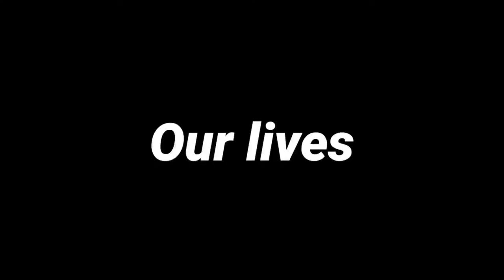Banana flowers।। Recipe chap।। good test recipe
Banana Flower
Recipe
Good best recipe

Our life We live in the village, how we eat and drink, our various religious ceremonies, that is, the environment of our rural life
My husband is struggling to survive despite being disabled

Here are some videos of our husband and wife with such a livelihood
So don't give up on anything, don't be sad, move forward

                                            Thanks